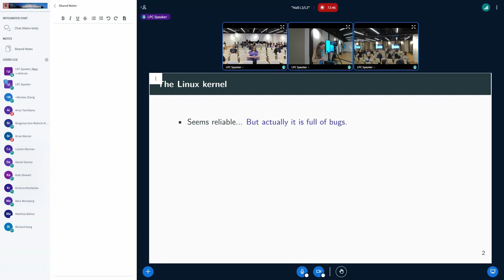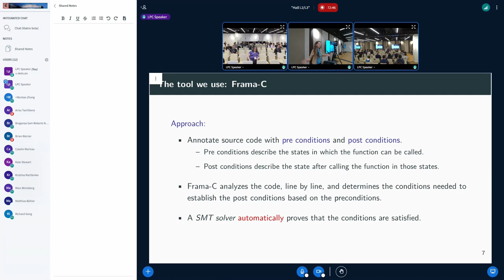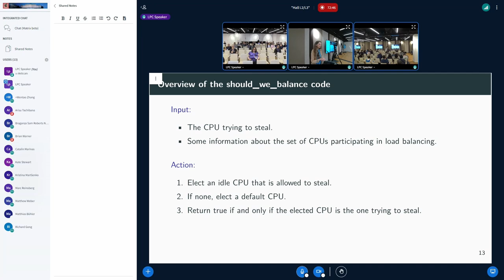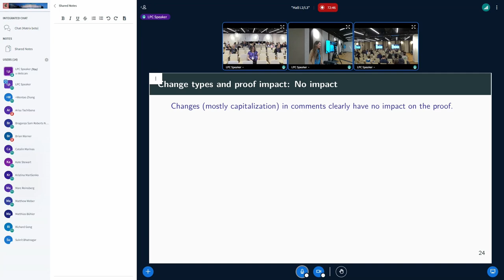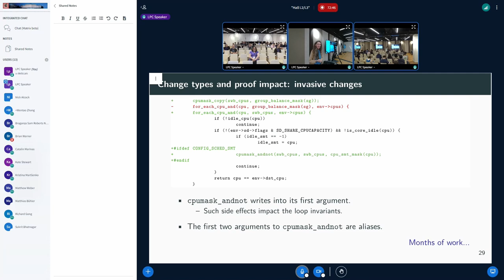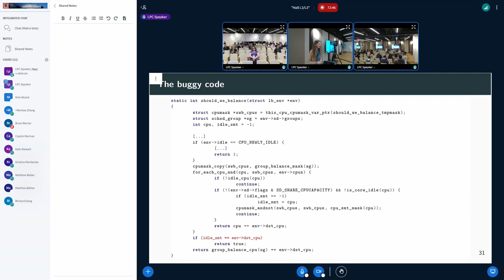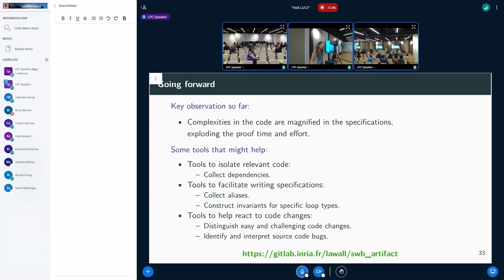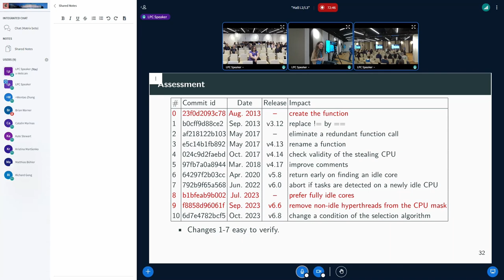Program verification for the Linux kernel: Potential costs and benefits - LAWALL, Julia